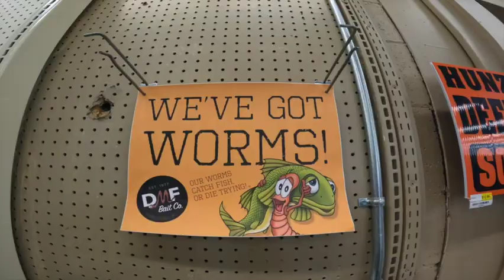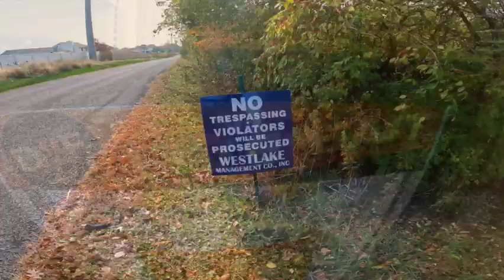Off Campus Lake... BASS FISHING